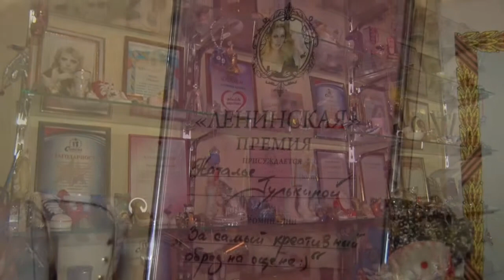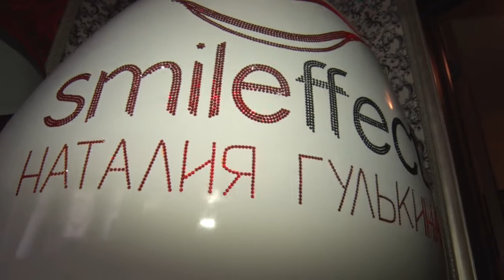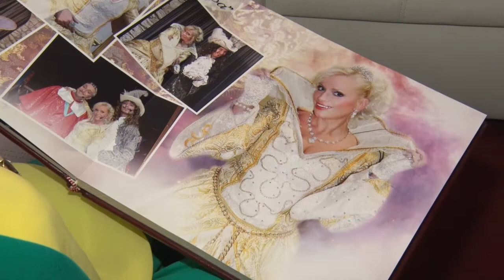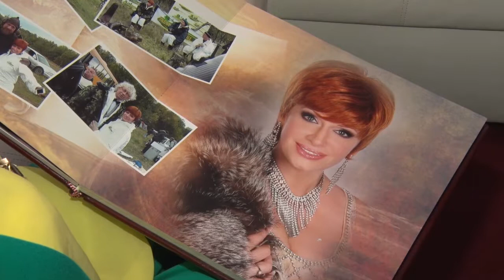Melon Rich в гостях у Наталии Гулькиной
На рубеже 80-х и 90-х строки "Это Китай" и "Пусть горят огни наших дискотек" напевала вся страна. Сегодня мы приглашаем вас в путешествие по мастерской популярной исполнительницы и телеведущей Наталии Гулькиной.